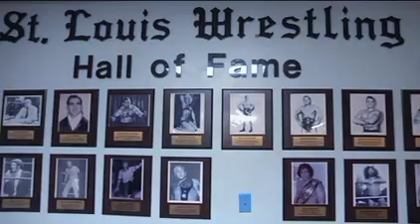South Broadway Athletic Club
Carson Minow and First Punch Film Studio pile drive into wrestling at the South Broadway Athletic Club